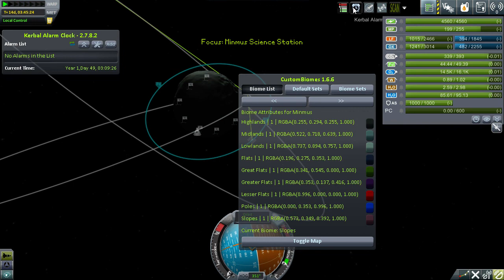Kerbal Space Program - Crazy Intercept! Science Lab (5)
Sep 12th
Wow that is one insane intercept! o.O
One good use of the Science Lab. To stockpile a HUGE amount of science from a moon and send it back to Kerbin in one go!

I'm playing with a huge pile of mods including the new B9 aerospace, KW rocketry, Karbonite, and a load of others.

Mod List:
Action Groups Extended 113f
Auto Asparagus v0.6
B9 Aerospace R5.1
Contracts Window v1.2
Crew Manifest v0.5.8.0
Custom Biomes 1.6.6
Cvod's Tech Tree V0.2.9
Deadly Re-entry V5.2
Deployable Airbags v0.4.0
Distant Object v1.3.1
DMagic Orbital Science V0.8.5
ExpPack 0.1.1
Ferram Aerospace Research v0.14.1.1 (FAR)
Fine Print v0.58b
Kerbonite Plus v0.1.1
KAS 0.4.8
Kerbal Alarm Clock v2.7.8.2
KSP Alternate Resource Panel v2.5.1.0
Select Root
KW Rocketry v2.6c
Landing Height
Infernal Robotics
MKS v0.20.8
Probe Control Room v1.0-beta8a
Procedural Fairings v3.09
Raster Prop Monitor v0.18.2
Real Chute Parachute Systems v1.2.4
Remote Tech v1.4.1-RC1
SCANsat v6.1
MK2 Cockpit v1.0.24
Tac Life Support v0.9.0.6-prerelease
Toolbar v1.7.6
TreeLoader v1.1.5
TweakScale v1.43
Vessel Viewer
Active Texture Management